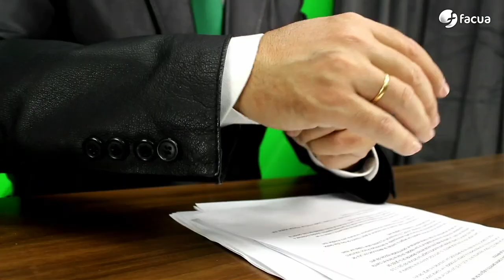Mercadona coloca carteles para advertir de que, esta vez, las subidas de precios no son por su culpa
Mercadona coloca carteles para advertir de que, esta vez, las subidas de precios del 1 de octubre no son por su culpa.